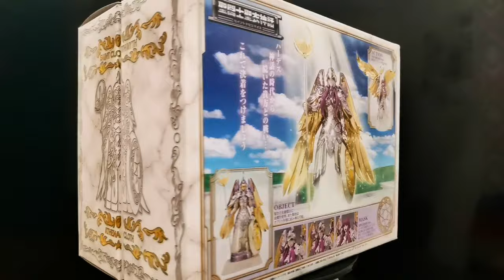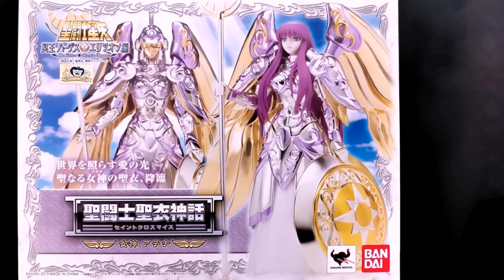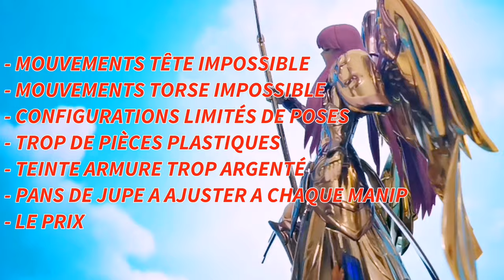#1 Review Rapido ATHENA GOD CLOTH ANIME Bandai Saint Seiya Myth Cloth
REVIEW RAPIDO !!! VIDÉO COURTE ESSENTIELLE, REVIEW TEST, VOICI ATHÉNA GOD CLOTH BANDAI

bonjour à tous la famille Saint Seiya!!!

je vous ai préparé un nouveau format sur cette vidéo afin d'avoir votre point de vues, que ce soit négatif ou positif bien entendue.

N'hesitez pas a me mettre en commentaire vos sentiments concernant cette nouvelle formule, REVIEW RAPIDO sur nos myth cloth Saint Seiya.

bon visionnage et surtout amusez vous bien ;-)